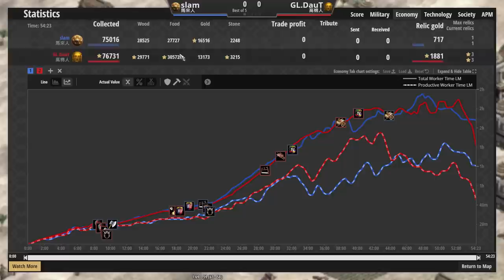【世紀帝國2決定版】Daut事賽對決Slam！雙方大象文明有異次元農田比較強還是折扣更來得有用？【賽事精選】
●波蘭馬爆250隻騎士數量壓制對手！立陶宛撿不到聖物時該如何防守反擊？